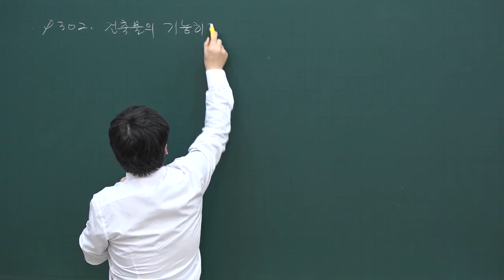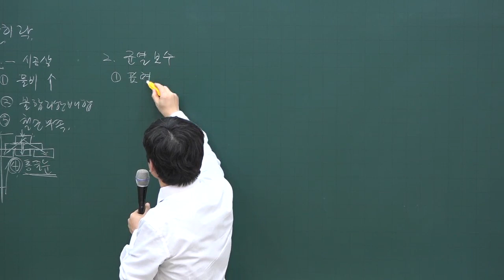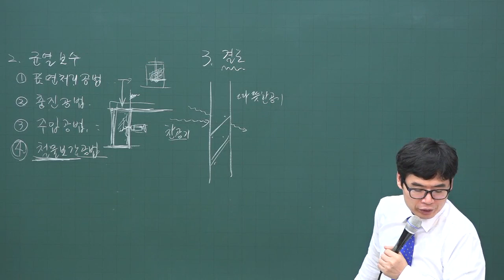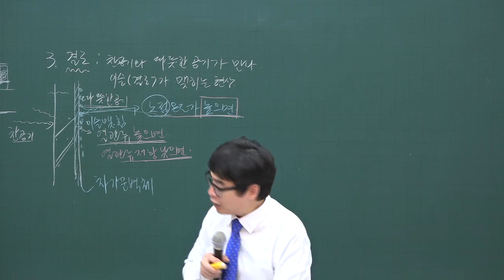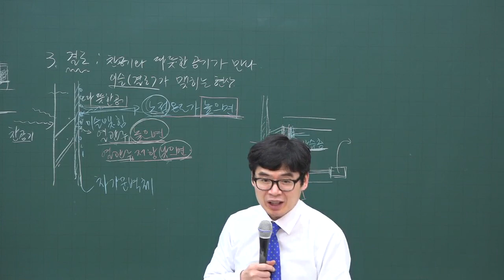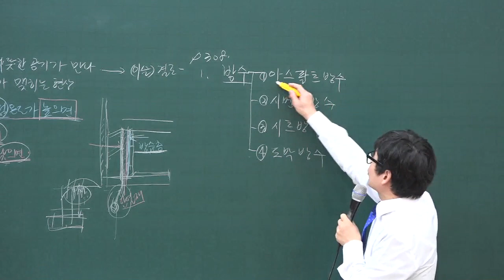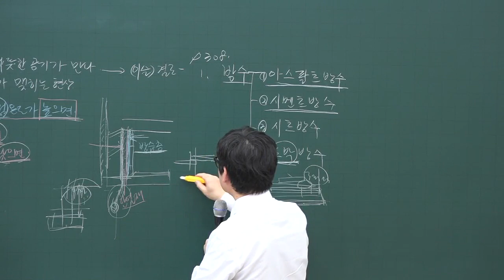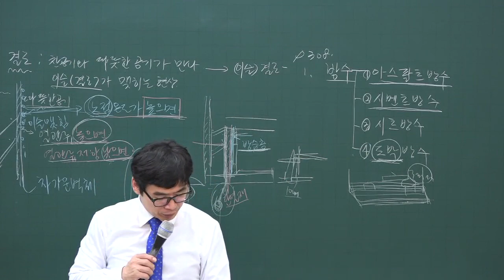[주전무] 2020년 주택관리사 관리실무 건축물의 기능하락 3-33